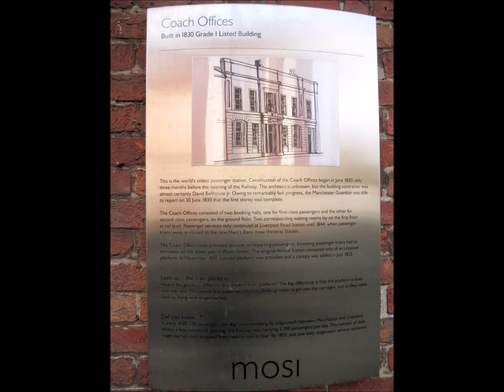Manchester Liverpool Road railway station, Manchester, England, United Kingdom, Europe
Liverpool Road is a former railway station on the Liverpool and Manchester Railway in Manchester, England, which opened on 15 September 1830. The station was the Manchester terminus of the world's first inter-city passenger railway in which all services were hauled by timetabled steam locomotives. It is now the world's oldest surviving terminal railway station. The station closed to passenger services on 4 May 1844 when the line was extended to join the Manchester and Leeds Railway at Hunt's Bank. Liverpool Road was superseded by Manchester Victoria railway station for passenger services. Like its counterpart terminal station at Liverpool Crown Street the station was converted to a goods yard. Since Liverpool Road ceased operation, the oldest railway station still in use is Broad Green railway station in Liverpool which also opened on 15 September 1830. The Liverpool and Manchester Railway opened starting from the Liverpool Terminal at Crown Street, hence the older stations start from Liverpool. The station, which is a Grade I listed building, is now part of the Museum of Science and Industry in Manchester. As a consequence of opposition from the proprietors of the Mersey and Irwell Navigation, it had been intended to terminate the railway on the Salford side of the Irwell. A last minute agreement brought about a change in plan. The river would be spanned by a two arched stone bridge, incorporating a cart road for the use of the Navigation company. The real problem was how to cross Water Street. The levels would not permit an arched bridge to the dimensions demanded by the Manchester Highway Commissioners. The only alternative was a flat span across a distance judged to be too wide. Fortunately, William Fairbairn, in the quest to perfect fireproof mill flooring, had developed a parabolic 'T' section girder that could span such a distance. Thus, the Water Street bridge might be said to be the first modern girder bridge. The station itself comprised a slightly curved brick viaduct that terminated in the slope that led up from Water Street to Deansgate, alongside Liverpool Road. The viaduct fronted a solid brick warehouse, a construction that owed much to canal warehouses, beyond which was a low-level yard that was excavated into the hillside. There was a wooden transit shed at the viaduct end, on the corner of Liverpool Road and Byrom Street and turnplates gave access to coal drops at the end of the yard. Of course, at that time, goods traffic was considered the most important potential source of income, and for this, the terminus was well placed in the midst of the Castlefield canal and warehousing complex. Provision for the passengers was something of an afterthought. An existing house on the corner of Liverpool Road and Water Street was purchased for the use of the 'Station Agent'. A brick structure was erected next to it, incorporating elaborate door and window surrounds, the whole being finished in stucco rendering, scored to imitate stonework. The most curious feature was the positioning of a sundial over the first class entrance. The railway only carried first and second class passengers, and each class had its own booking hall and waiting room. As the station was some distance from the centre of Manchester, most passengers purchased a handwritten ticket from an agent at an inn or hotel. Several routes of horse omnibuses then conveyed them to the station. A clerk in the booking hall exchanged the ticket for a counterfoil (similar to a modern airline boarding pass), and made up a waybill from the ticket information for the train guard. (The train guard thus had a passenger list indicating class of travel and destination, the only check against fraud.) The passengers proceeded upstairs to the waiting room, and licensed "outdoor porters" took charge of their luggage, being paid a set scale of fees. "Indoor porters" took charge of the luggage on the station platform and strapped it to the carriage roofs. The ringing of the station bell then announced that the passengers could go through the door on to the platform and board the train. The bell was also rung as a warning of departure, but the actual signal was given by the guard's trumpet or horn. The original bell is still exhibited in the station building. The planning of railway stations was clearly not so advanced at this time as supporting pillars of the building prevented certain carriage doors from opening fully. The station buildings were extended in 1831 by the construction of a simple two-road carriage shed on top of a range of rooms along Liverpool Road.